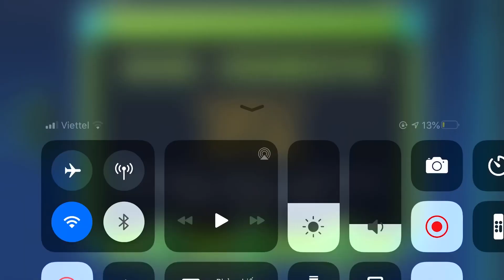(Layout) Reaction ft. Slyleaf | Geometry Dash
ID : 69815978